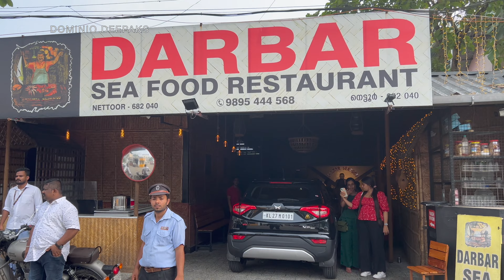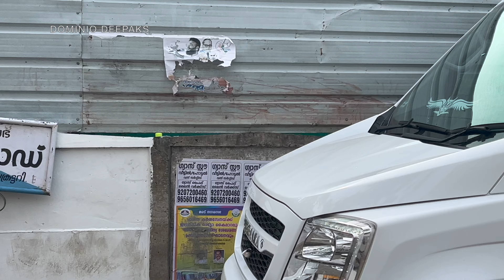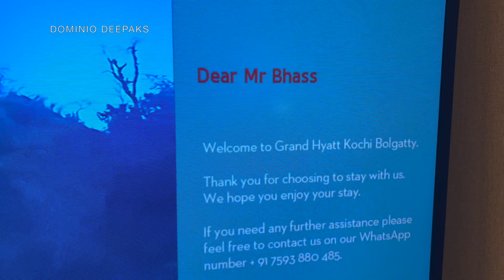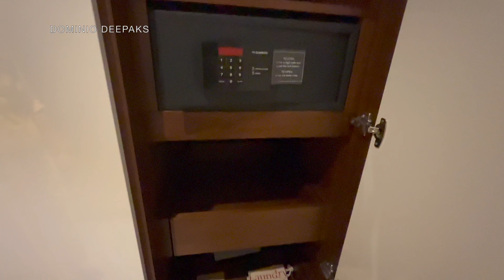കുടുംബസമേതം ബോൾഗാട്ടിയിൽ |A FAMILY TRIP TO BOLGATTY - DAY ONE | VLOG NO. 91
Grand Hyatt, Bolgatty Island, Kochi is a waterfront Five Star Luxury Hotel perched on 26 acres of green land overlooking the backwaters of Vembanad Lake. We have tried our best to cover the hotel as well as their Buffet Dinner and Buffet Breakfast.  Its a massive property consisting of around 264 luxurious guest rooms. Myself along with my family and 4 other familes (our friends and relatives) had a nights stay over there. We hope that you would like this video.

Address: Mulavukad, Kochi, Ernakulam, Kerala 682504

LINK OF SHORTS SHOT AT HYATT REGENCY TRIVANDRUM

LINK OF HYATT REGENCY, TRIVANDRUM